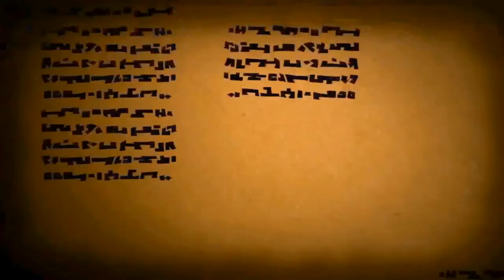DeathSpank: Thongs of Virtue